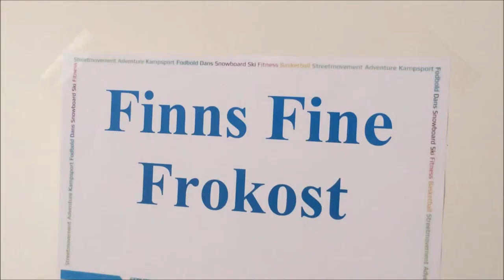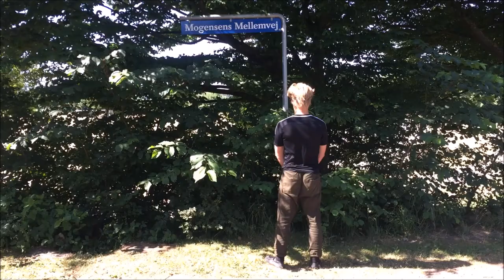Crew documentary 2018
This is a documentary made by DR about GIH hard working crew.
DR have followed them around for 6 days to undestand their busy and tough everyday-life.